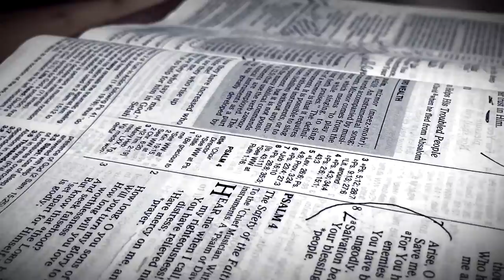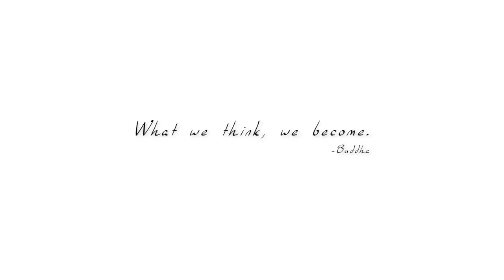Mill Agent's House Conclusion - Haunt ME - S4:E8 (Part 2)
After a very active start to their investigation of the Mill Agent's House, the Haunt ME team decides to try to find Samson, the spirit Chip Coffey told them is stuck in an earthly purgatory.
This night is one that changes this team of paranormal investigators forever, as spiritual exploration turns to spiritual help.
*Tarot Equivalent - The World*